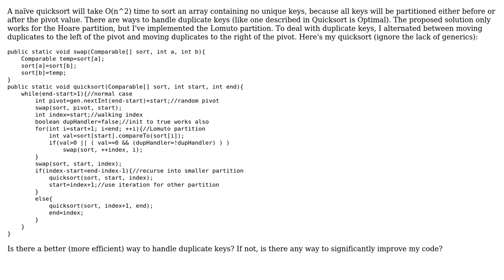Handling duplicate keys in quicksort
With thanks & praise to God, and with thanks to the many people who have made this project possible! | Content (except music & images) licensed under CC BY-SA | Music | Images & others | With thanks to user Winston Ewert user Derek and the Stack Exchange Network Trademarks are property of their respective owners. You are responsible for your own actions.